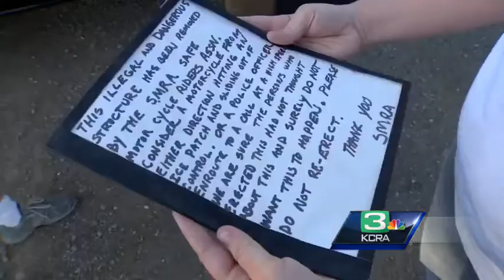Memorial along Highway 128 goes missing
CalTrans says the memorial shouldn't have been there to begin with.